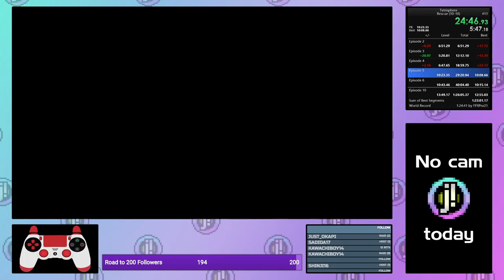Tetrisphere - Offline - Rescue 5-10 28:28.434 (PB)